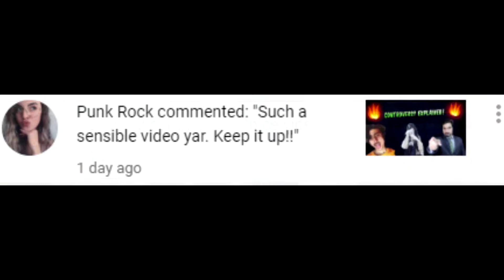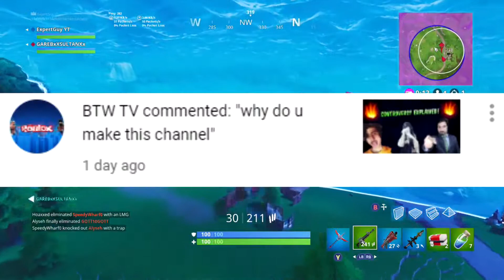Q/NA WITH ExpertGuy #2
Here is My Last qna before we hit 10k Can't thank you people enough you guys are my second family for those who love me and support me i really appreciate it as i have faced a lot of criticism in my life but i have nothing to worry until i have support from you all (:

THINGS I USE TO RECORD:
1) OBS SOFTWARE FOR PC
2) ELGATO FOR MY GAMEPLAY'S
3) HEADPHONES FOR RECORDING
4) XBOX ONE FOR RECORDING MY GAMEPLAY